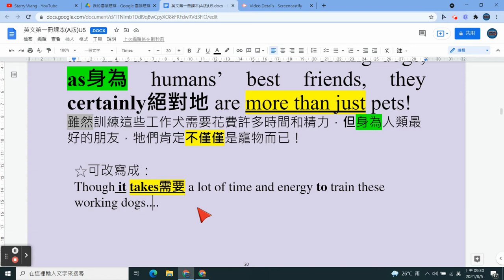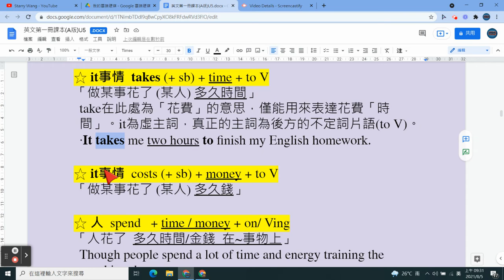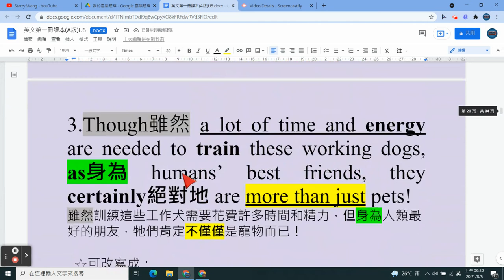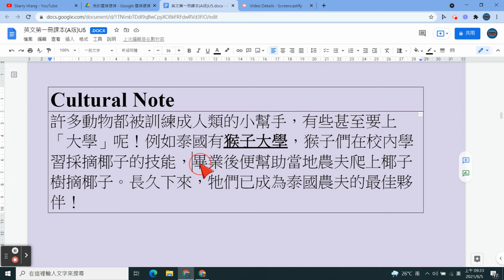新東大英文 L5 - Reading 8